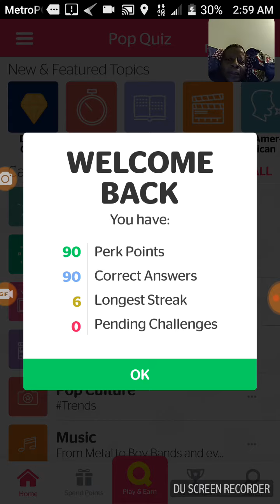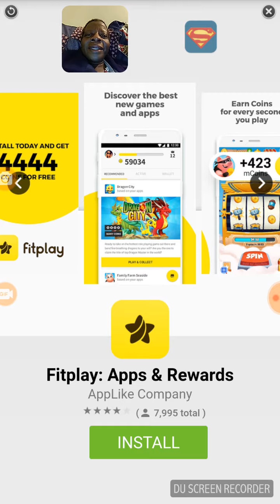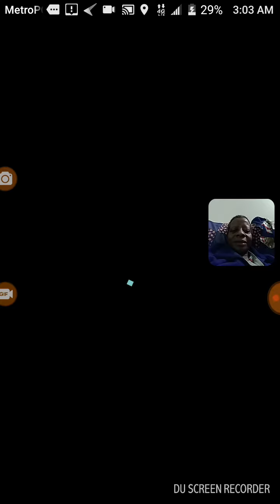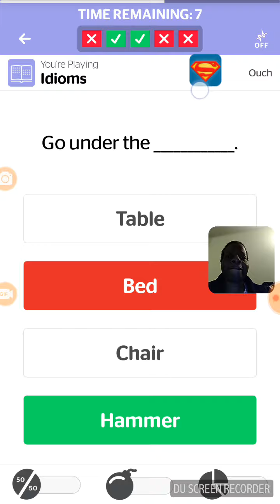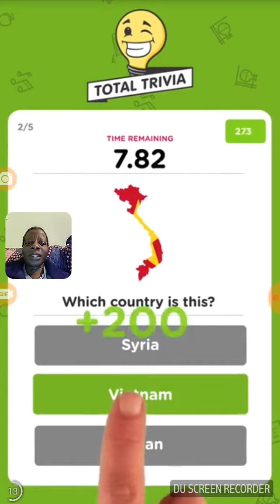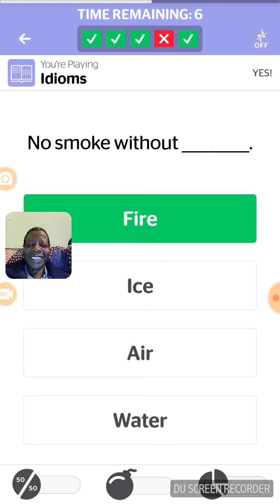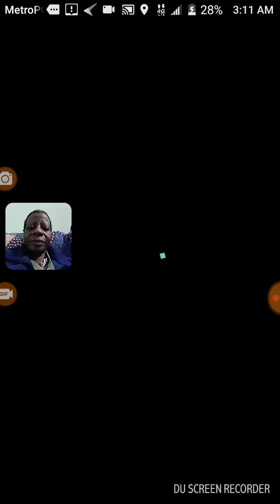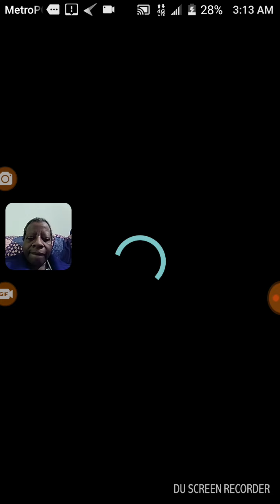Fontella Playing Perk Pop Quiz